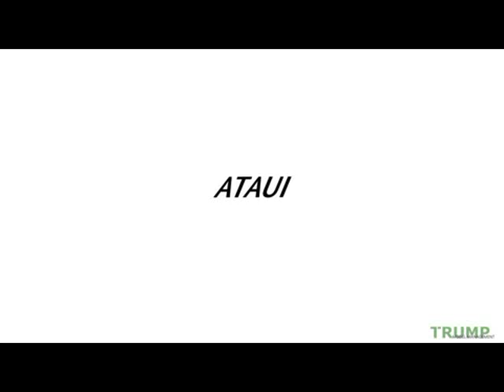Elite Milano_Ataui Deng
Ataui models for the camera, posted on the Elite Milan website (originally posted for her mother agency Trump Model Management website.)